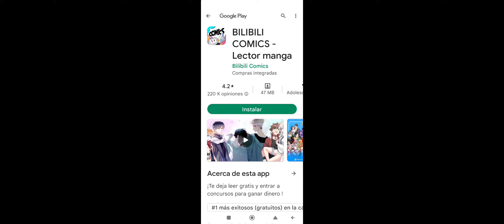mis favoritas 1